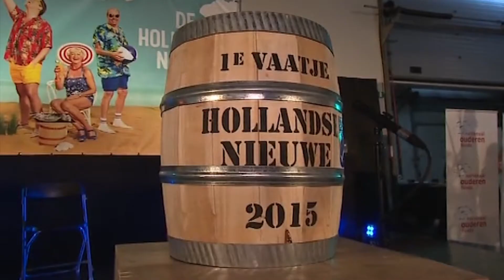Hollandse Nieuwe nu ook voor de consument te koop